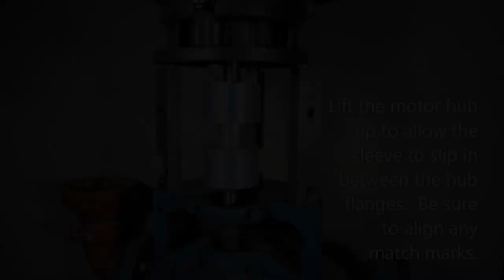Vertical Clamp Coupling Installation Overview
The Vertical Clamp Coupling is a revolutionary design that helps vertical pumps and their seals to run in their optimal position.  This is a brief overview video showing the general installation process.